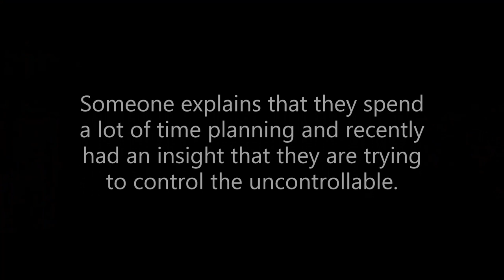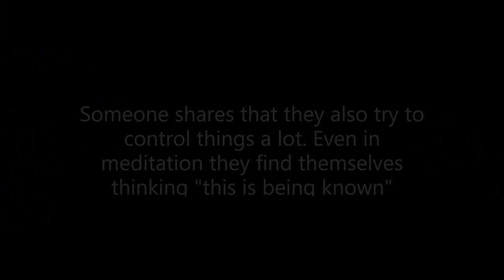Introduction to Mindfulness Meditation Course with Mark Nunberg Week 6 - 8/11/20